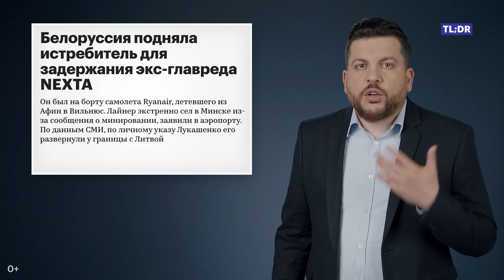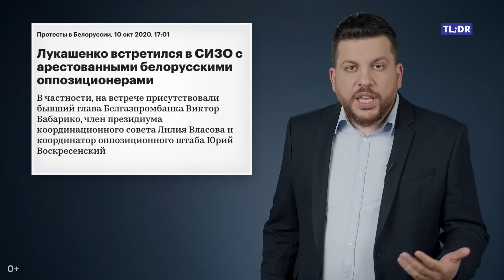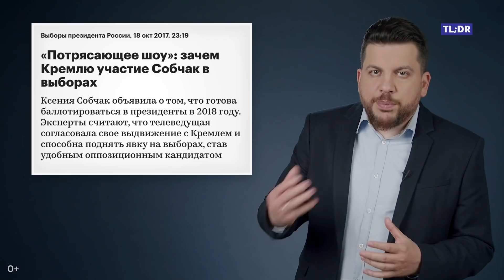В России будет как в Беларуси?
Должен признаться — это оптимистичное видео я записал до ареста Андрея Пивоварова и Дмитрия Гудкова. И все-таки я считаю очень важным не поддаваться панике и не пытаться упрощать наш взгляд на мироустройство. При всех внешних сходствах фашистских режимов Александра Лукашенко и Владимира Путина, у них есть существенные, фундаментальные различия в их внутреннем устройстве — эти различия нам надо понимать для того, чтобы выстраивать нашу работу.

Путин — не Лукашенко, и пока не готов им стать. Он бережет свой рейтинг — а мы должны его уничтожить